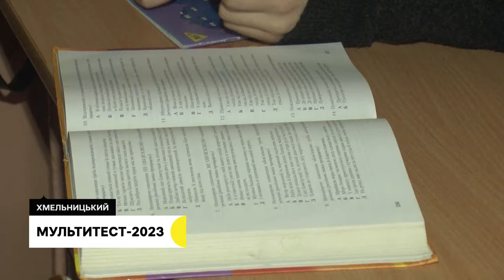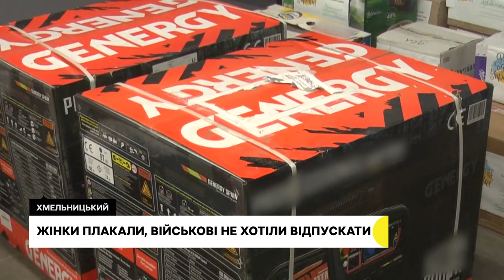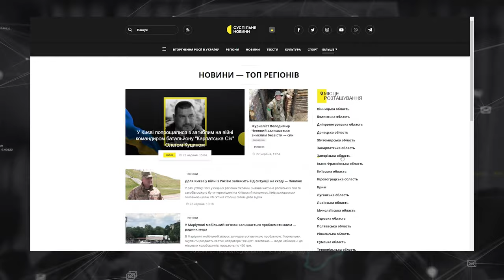Мультитест - 2023, повернулись з гарячих точок, не розраховував, що вийде з Азовсталі | 26.01.23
Мультитест 2023: які зміни очікують випускників шкіл у складанні цьогорічного тестування?;

повернулись з гарячих точок: Волонтери Поділля двома екіпажами їздили до військових на схід та до цивільних в деокуповані населені пункти;

тричі на день були вимушені співати гімн Росії: історія військового лікаря-хірурга з Хмельницького, котрий пережив полон та врятував сотні  життів.